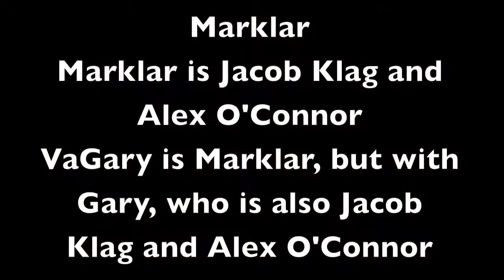VaGary | #1 Hit Single | extended music video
Artist: VaGary
Song: #1 Hit Single
Album: N/A

The full music video for the hit single "#1 Hit Single" by VaGary.

VaGary was formed when guitarist Klagbot retrieved a FREE Adze FX 3 with a blown fuse.  After replacing it with your standard 6mm X 20mm 2A 250V, the fuse allowed passage of a dead diva named Gary.  Klagbot was cursed to be haunted until the wrote Gary a #1 hit single.  "#1 Hit Single" is the result of that curse.

VaGary has since begun replacing its lineup with other ghosts and currently have their eyes set on a living musician whom they hope dies soon.

Linky Dinks

Music and Production by Jacob Klag and Alex O'Connor